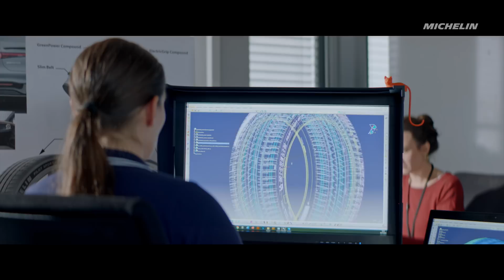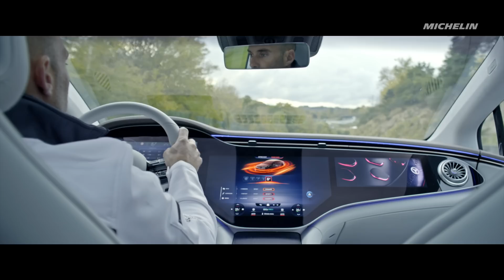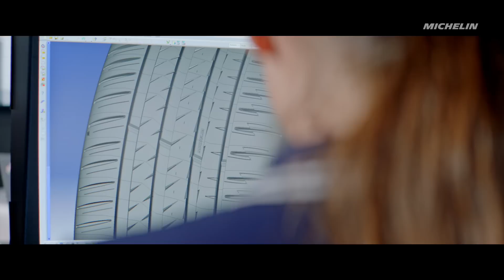MICHELIN x Mercedes-AMG: building the best electric experience ⚡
Discover the work made by MICHELIN and Mercedes-AMG around the MICHELIN Pilot Sport EV tire.

Several months of cooperation around the new Mercedes-AMG EQS to develop a tire that unlock the full potential of a dynamic electric vehicle.

00:00 MICHELIN & Mercedes-AMG united for the best electric mobility
01:18 A unique tire design
01:44 A tire for a better range
02:15 Perfect the handling
03:21 Making a silent tire
04:17 MICHELIN Pilot Sport EV: the tire that unlocks the full potential of your electric dynamic vehicle